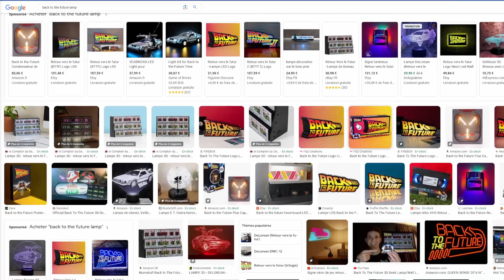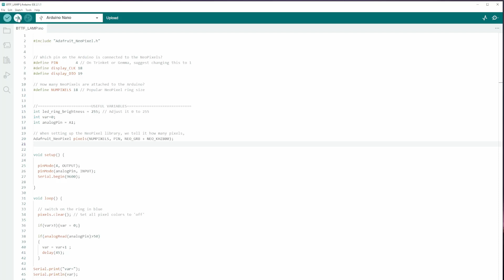Lampe Retour Vers le Futur [ENG SUB]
Libraries :
Adafruit NeoPixel by Adafruit